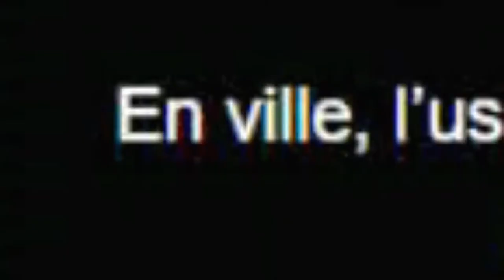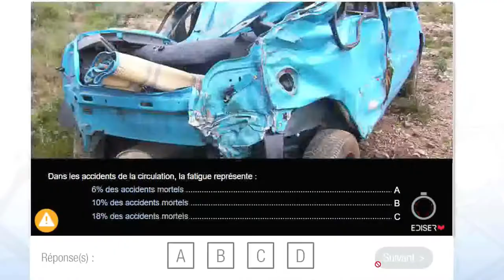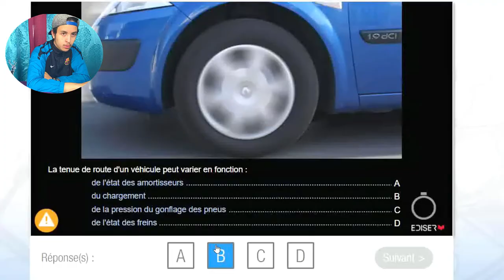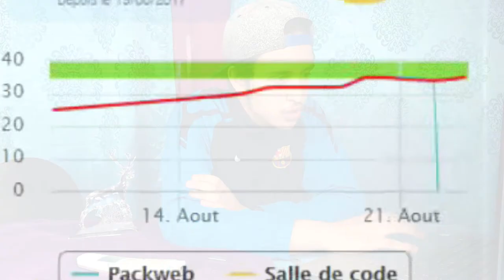AVOIR LE CODE DE LA ROUTE 2017 DU PREMIER COUP / FACILEMENT ?!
DONC POUR AVOIR TON CODE DE LA ROUTE TU DOIT SURTOUT PAS  REFAIRE SE QUE J'AI FAIS EN VIDEO 😂😂😂

///ZaKeuR InSanity\\\
Principalement suR Twitter